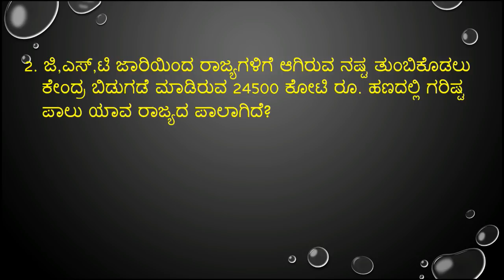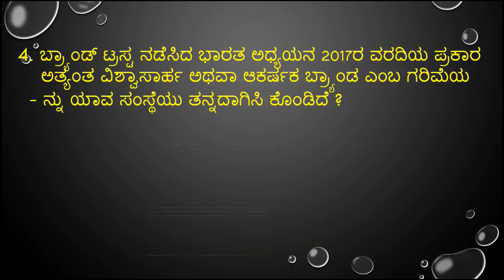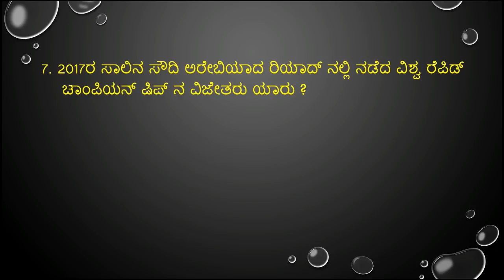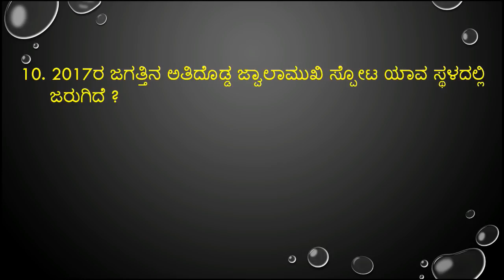important december 28 29,30 & 31 -2017 current affairs in kannada from prajavani and hindu newspaper